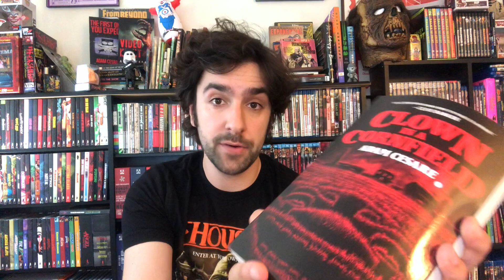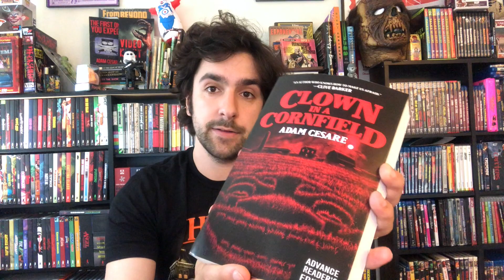Best Short Horror Films to Watch On YouTube (and other places)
This week we're discussing 5 short films that can be streamed online. The films listed and links to view them are:
"El Gigante" by which is on Shudder (you can sign up and if the code still works use "ADAM" for a discount)

To pre-order CLOWN IN A CORNFIELD you can do that here on Amazon here on Bookshop or use this directory to find a store near you

If you want to browse all the *other* books I've mentioned on the channel, or the books I've written, while supporting small business, you can do that

If you want to find out more about me or my books, you can do that